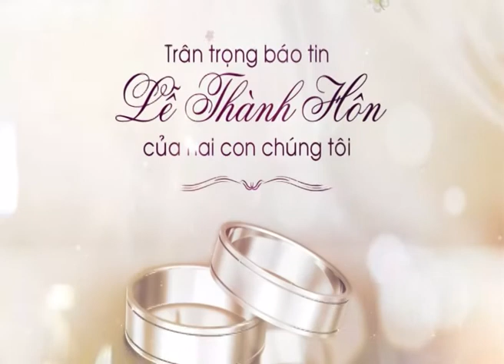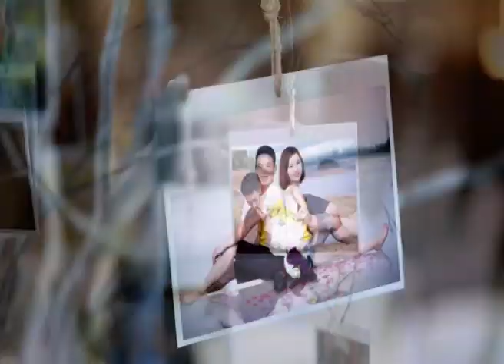Quang Thành & Hoài Thu (Hiền Hòa Studio)